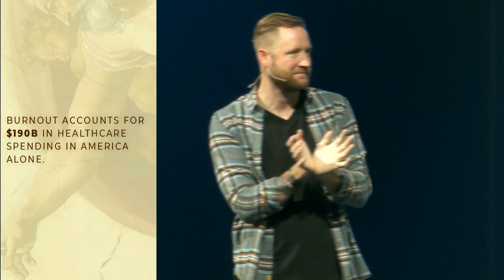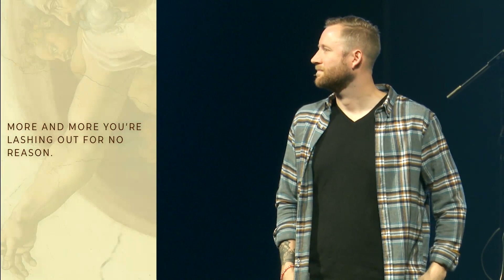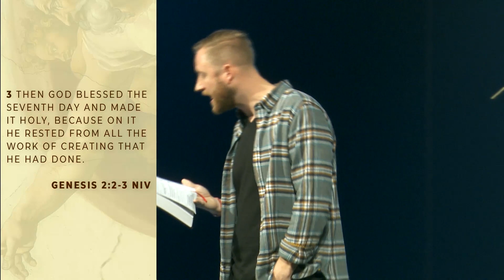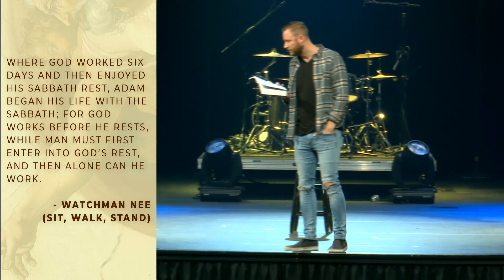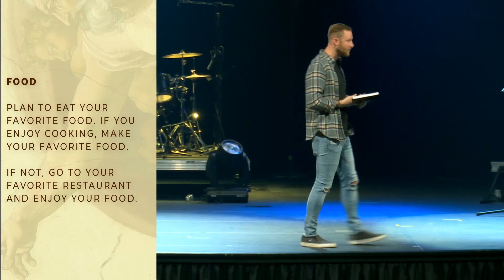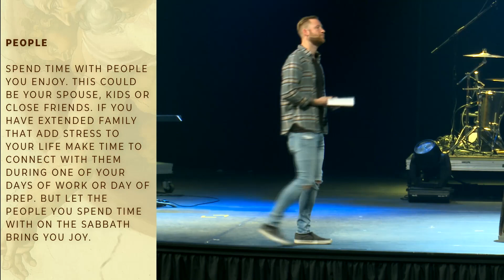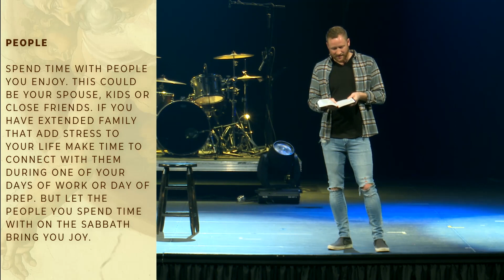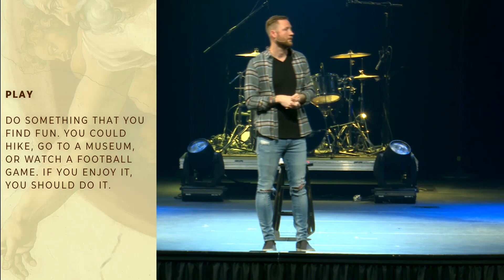Give It a Rest | "Rest to Enjoy" (January 5, 2020)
Series: "Give It a Rest"
Date: January 5, 2020
Speaker: Ryan Rasmussen